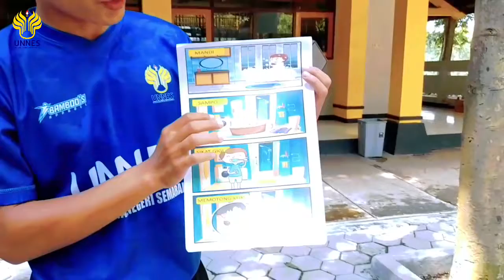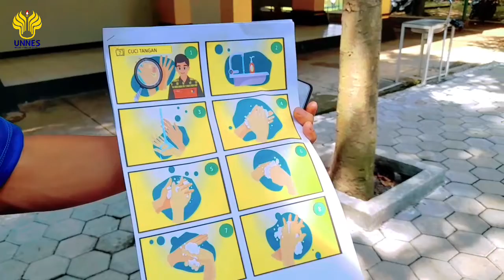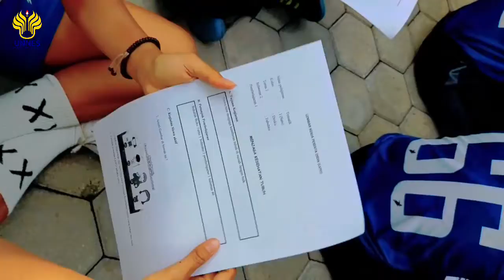KD 3.8 KELAS 1 PJOK || MICROTEACHING PERMAINAN & OLAHRAGA